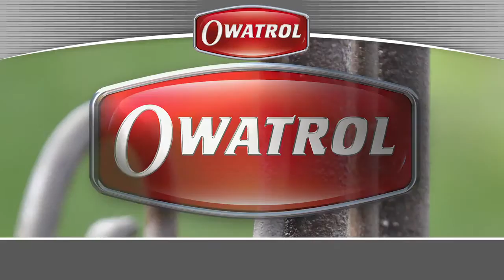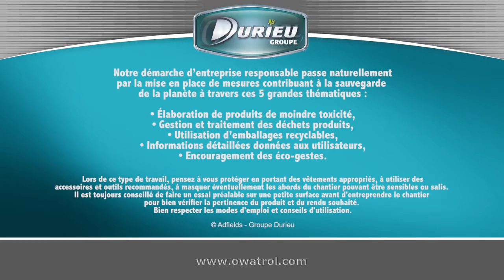Owatrol Italia (Bulova Pennelli) || Owatrol Oil